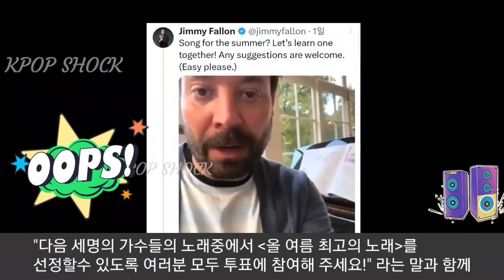[방탄소년단] 실시간 난리난 BTS 팬들 "미국 NBC TV 지민" (BTS Jimin may appear on American "NBC TV")